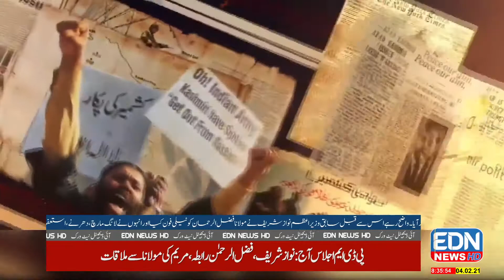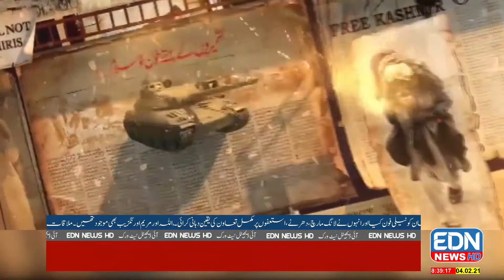AYE RAH. E. HAQ K SHAHEEDO